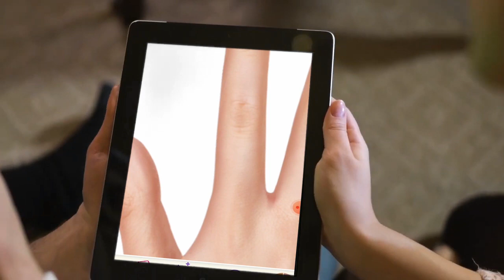Nail Salon Art - Makeup Games Ad 5 - 1280x720